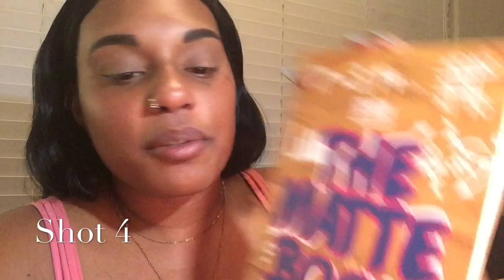Drunk Baddie Make-Up Tutorial. Enjoy!!!!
Hey, Hi, What’s Up. It’s Your Girl Savannah Storm. This is My First Video, The Editing Sucks But, I Had A lot Of Fun Doing It. So, Enjoy My Loves.